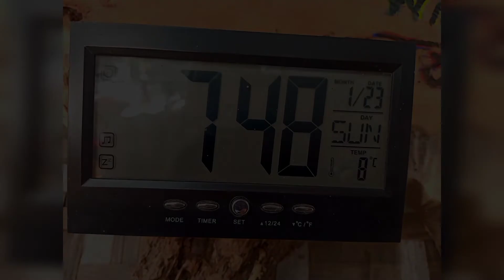แม่คะนิ้ง สวนกาแฟ สหาย พเนจร รอบแรกของปี